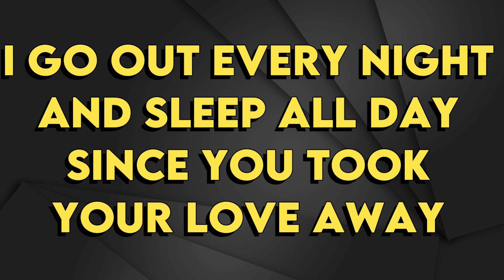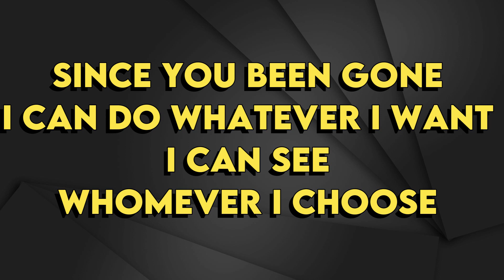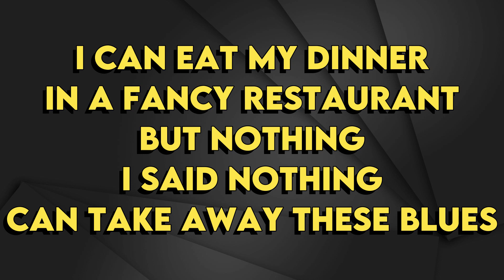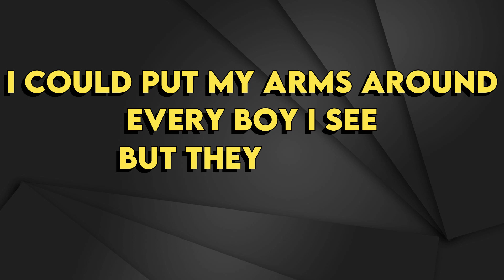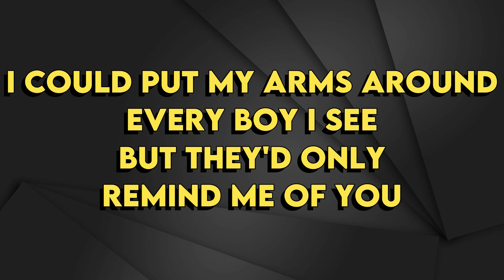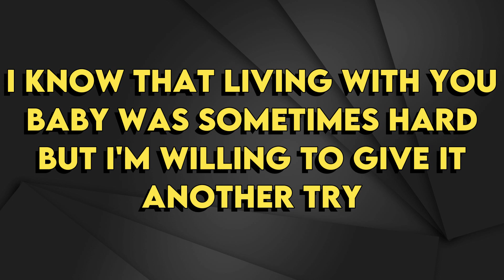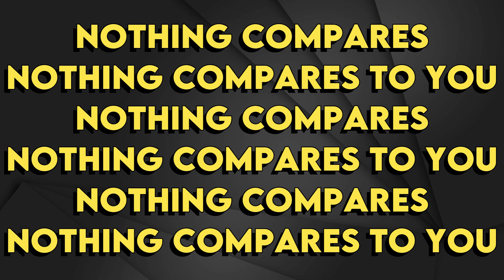P!nk - Nothing Compares 2 U - Karaoke Instrumental - Lower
P!nk
Nothing Compares 2 U - Karaoke Instrumental
Tono Original (read 👇🏻👇🏻👇🏻)
Key: F